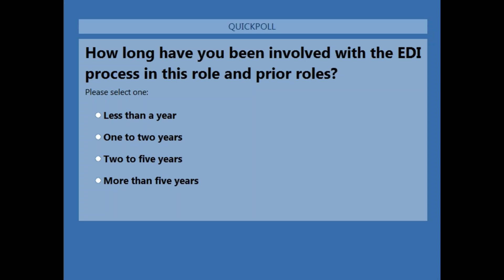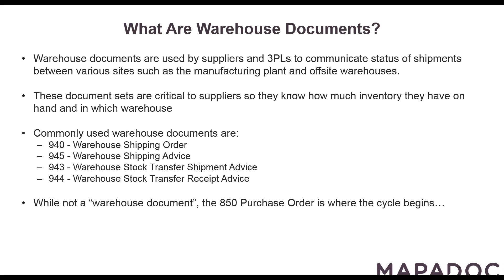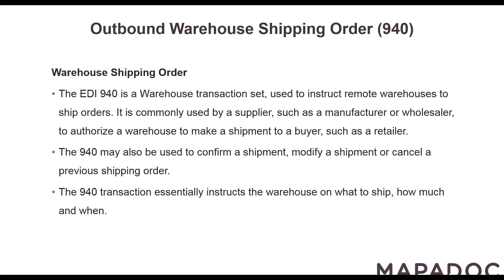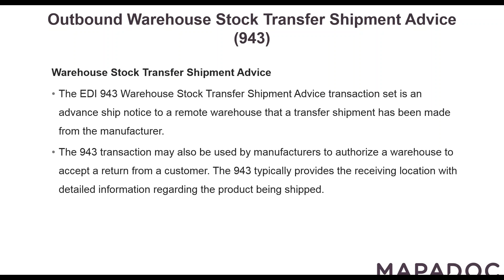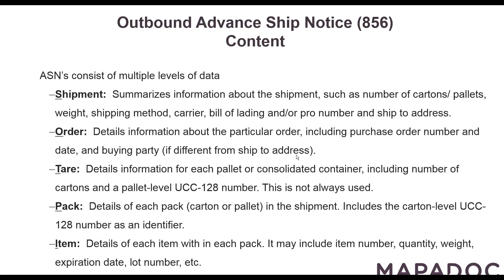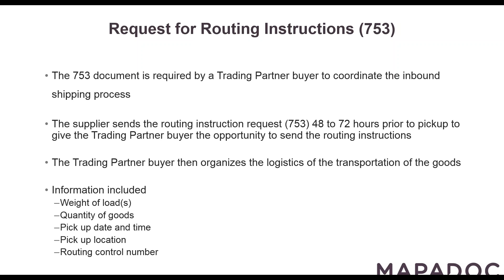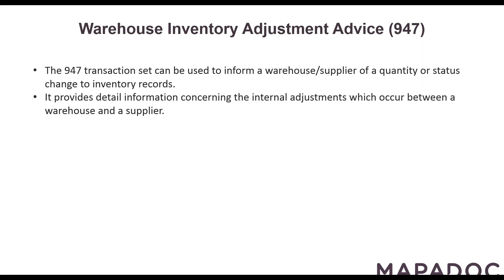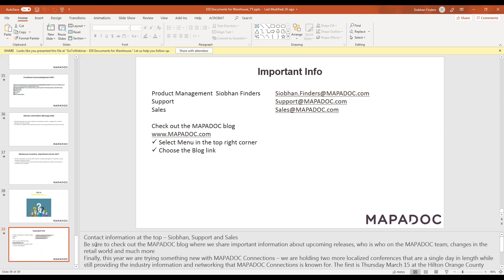EDI Documents for Warehouse - MAPADOC EDI